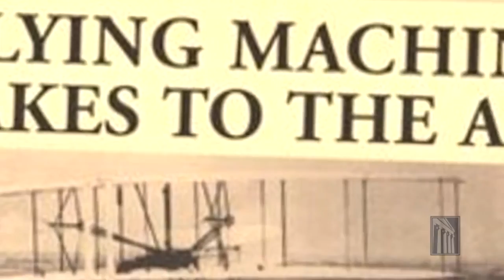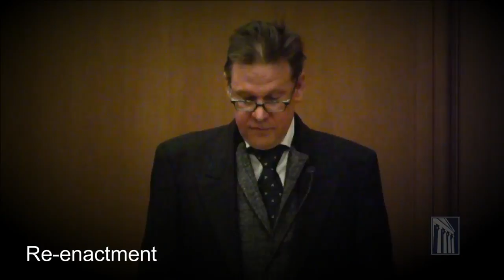Wright brothers airplane patent litigation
The Wright brothers made aviation history in 1903 when they flew their airplane in Kitty Hawk, N.C. They then made legal history in numerous federal patent lawsuits, raising fundamental questions about how far inventors can go in using patent law to ward off challengers.  (Video produced by U.S. Courts)